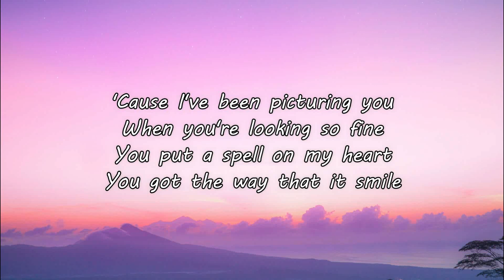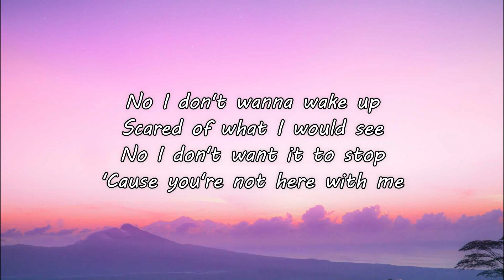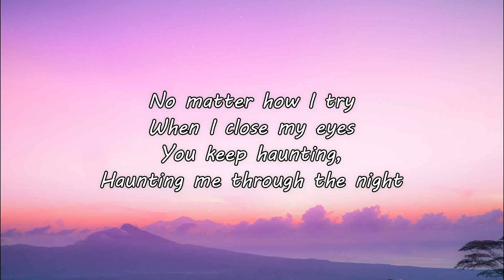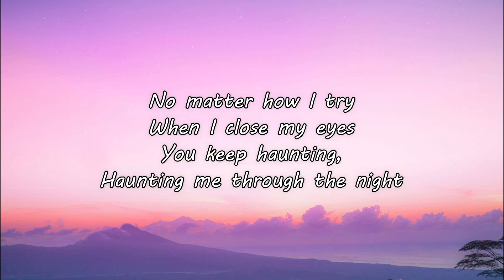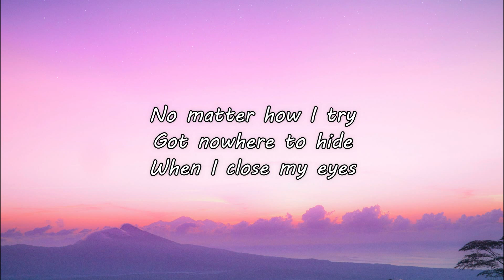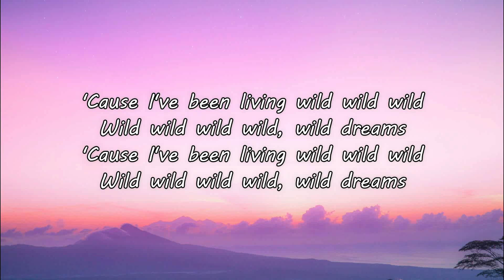Westlife - Wild Dreams (Lyrics)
From Westlife's new album 'Wild Dreams'

Yeah I've been livin' it up
Without a rhythm or rhyme
I got 'ya out of my life
But never out of my mind
'Cause I've been picturing you
When you're looking so fine
You put a spell on my heart
You got the way that it smiles

You keep haunting,
Haunting me through the night
No matter how I try
Got nowhere to hide

No I don't wanna wake up
Scared of what I would see
No I don't want it to stop
'Cause you're not here with me
So
I can't wait 'til you disturb my sleep
Get out of my head
Crawl into my bed

-Clare's Life N Music